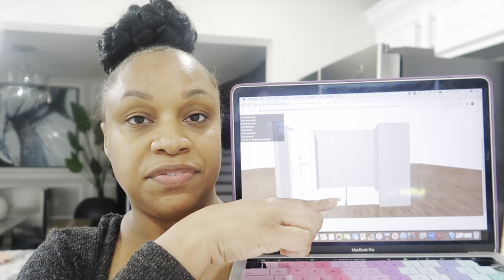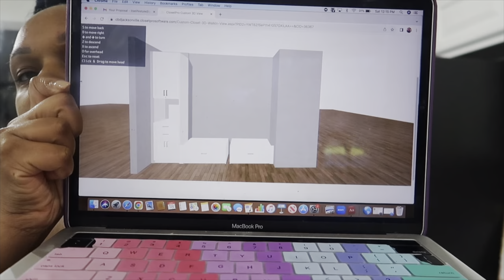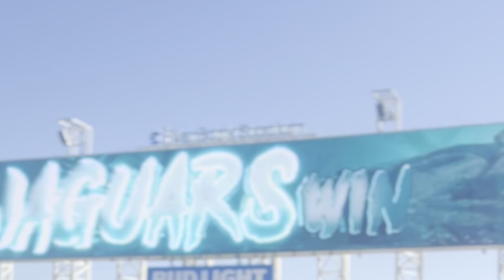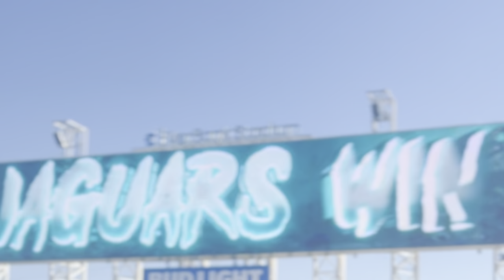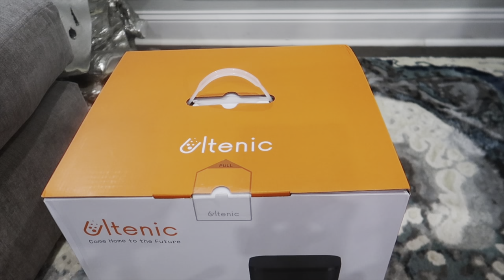LET’S TALK! + NEW KITCHEN COFFEE BAR! + JAGUAR GAME DAY! + MOP IROBOT! A TON OF DIFFERENT EMOTIONS!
Product: Ultenic T10 Elite Robot Vacuum
Calming Ashwagandha Gummies for Men and Women 👇🏽

My Favorite Lashes👇🏽

Pants Hangers/Pants Organizers 👇🏽

Silicon Bra Inserts 👇🏽